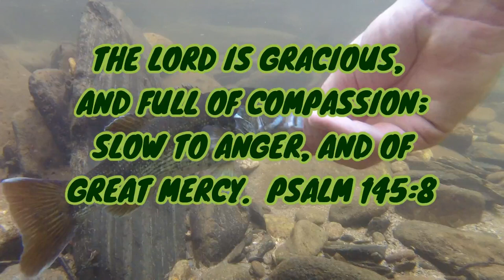Backpacking for mountain Redeye (Coosa Bass)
Creek Fishing Adventures
Went backpacking on an overnight trip with my 2 brothers.  We hiked the Conasauga river trail in the North Georgia mountains. The terrain was brutal hiking up and down hills and crossing back and forth across the river.  Only had a little amount oh my one to fish for the native coosa bass.  We parked one truck at Tear britches trail head and the other down stream at conasauga river trailhead.   All in all it was an exhausting trip but one to remember.